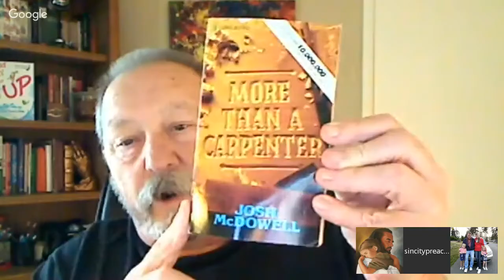APOLOGETICS - 'MORE THAN A CARPENTER' BY JOSH MCDOWELL - PART 7